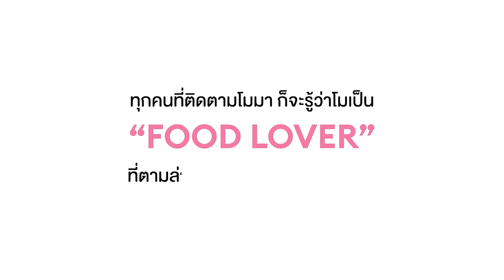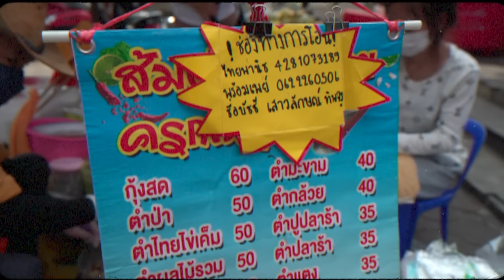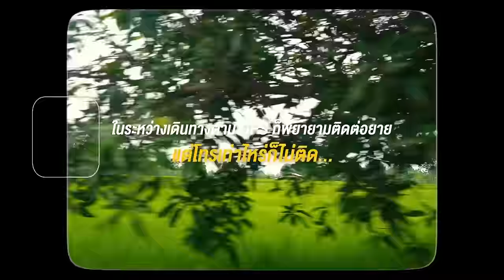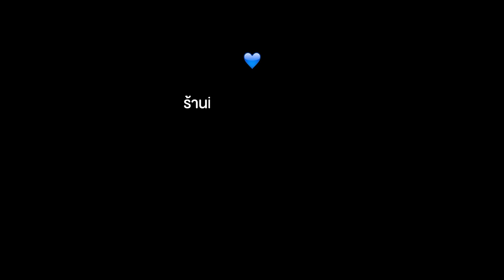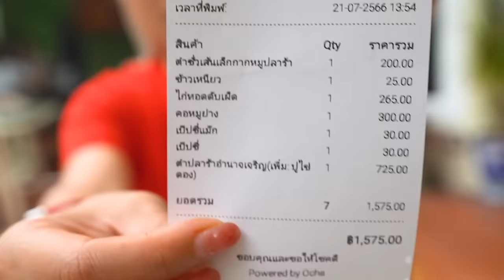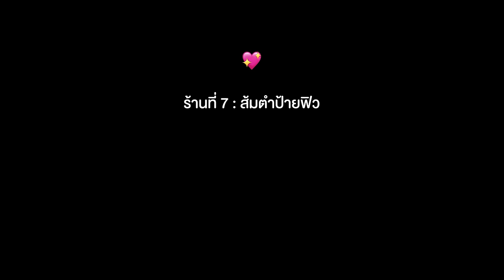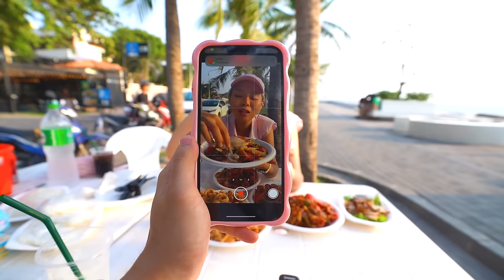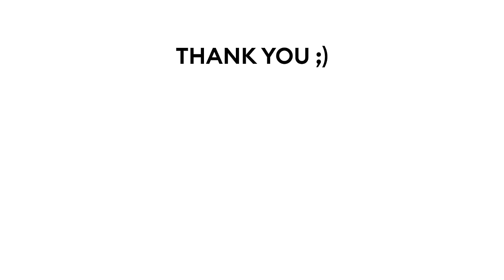ส้มตำร้านเด็ด 7 ร้านที่โมเรียกว่า "อร่อย"!! คัดมาแล้วว่าต้องกินก่อนตุย🎖🔥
ส้มตำ ในดวงใจ ไปแล้วไม่ผิดหวัง สำหรับสาย แซ่บ 🤩
คัดมาแล้ว ทั่วประเทศ ไทย จัดไปยาวๆ
ไม่พูดเยอะ ถ้าพร้อมแล้วก็เริ่มเลย! 🌶💥

00.00  เปิดคลิป

0.32 | ร้านที่ 1 : ส้มตำป้าแสง

11.36 | ร้านที่ 2 : ส้มตำคาวบอยครกเหล็ก

26.25 | ร้านที่ 3 : ส้มตำยายเพลิง

38.45 | ร้านที่ 4 : ส้มตำอุทุมพร (ใจ) บางลำพู

48.35 | ร้านที่ 5 : เผ็ดเผ็ด หลาย

1.06.18 | ร้านที่ 6 : ส้มตำหน้ายูเนี่ยนมอลล์

1.19.17 | ร้านที่ 7 : ส้มตำป้ายฟิว (ริมหาดวอน)